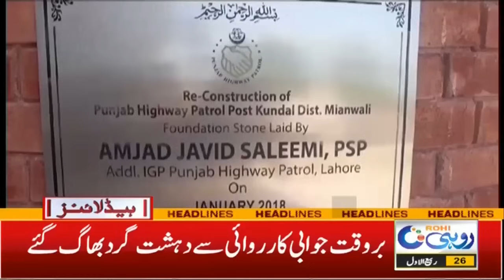اساتذہ بھی میدان میں اتر آئے۔۔!ڈ سٹرکٹ آفیسر کا بڑا قدام۔۔!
اساتذہ بھی میدان میں اتر آئے۔۔!
ڈ سٹرکٹ آفیسر کا بڑا قدام۔۔!